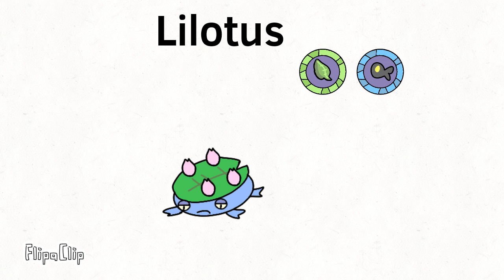Lilotus (Nature Island)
Element: Nature/Sea

Bio: The Lilotus is a marine monster that floats about in the water with its lily pad above the surface. It is known for the 4 lilies on the lily pad on its back that releases a soundwave upon blooming. Despite its skin being sensitive to sunlight, it needs it for its lilies to create sound. The lily pad protects Lilotus from the sunlight while getting the energy it needs to create musical beats.